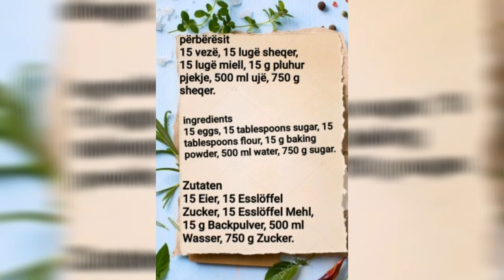●Revani me sherbet● •Grandmother's recipe • •Rezept der Großmutter•